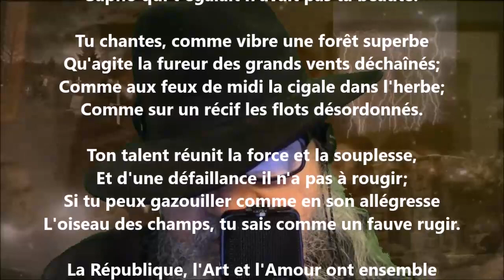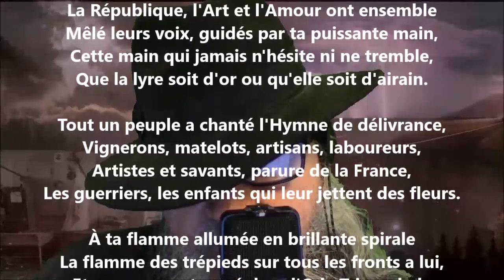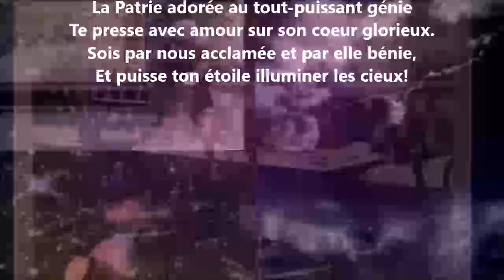À Augusta Holmès - Camille Saint-Saëns lu par Yvon Jean